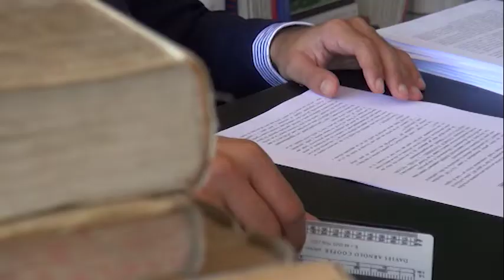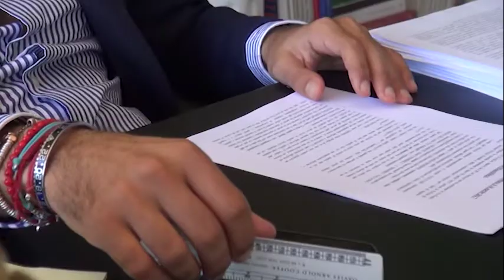Cyberbullismo, rischio archiviazione per le denunce di Ilaria Bidini: haters rimasti anonimi